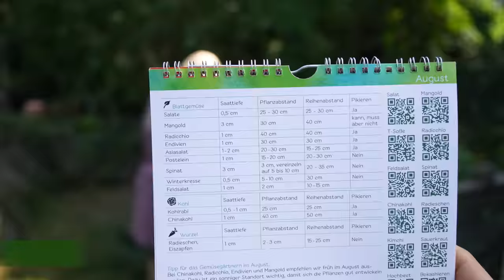Aussaaten im August | Gartenarbeit mit Gärtner | Hofgarten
Vielen Dank für Eure Unterstützung:
Unser Garten im August ist wunderschön und üppig. Natürlich heißt das auch immer wieder Gartenarbeit, gerade im Sommer ist viel zu tun. In diesem Video machen wir mit euch einen Gartenrundgang in unserem  Classic-Garten.

Bist du dabei? Hast du dich schon für unseren kostenlosen Newsletter eingetragen?

🍅 Wie bauen wir Gemüse an?